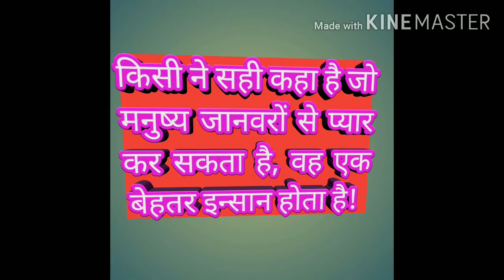Sushant Singh Rajput Dog Fudge Missing Him And Waiting For Him To Come Back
Sushant Singh Rajput Dog Fudge badly Miss him || RIP Sushant Singh Rajput